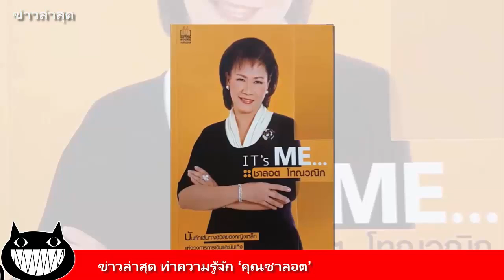ข่าวล่าสุด ทำความรู้จัก ‘คุณชาลอต’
ติดตามข่าวสารเพิ่มเติมได้ที่ยูทูป